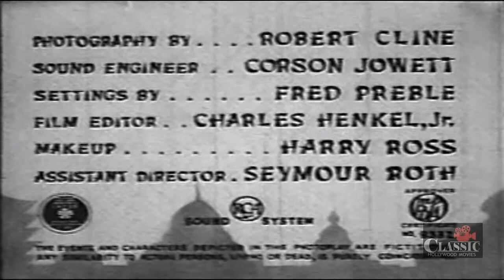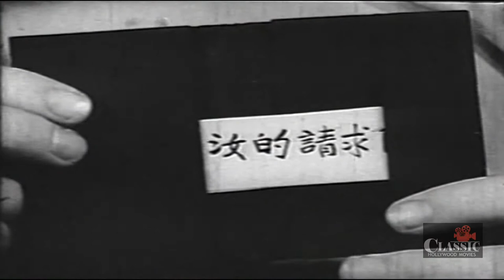Bombs Over Burma (1943) | Full Movie | Anna May Wong | Noel Madison | Leslie Denison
Bombs Over Burma (1943) Full Movie starring Anna May Wong, Noel Madison, Leslie Denison and is directed by Joseph H.Lewis. Written by Milton Raison & Joseph H. Lewis.

Chinese girl risks her life on espionage mission against Japanese in World War 2.